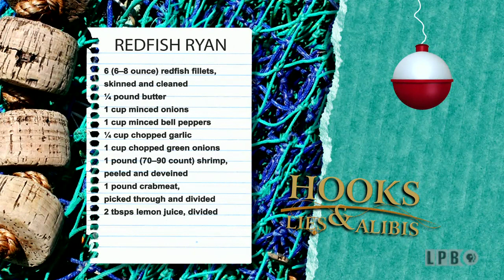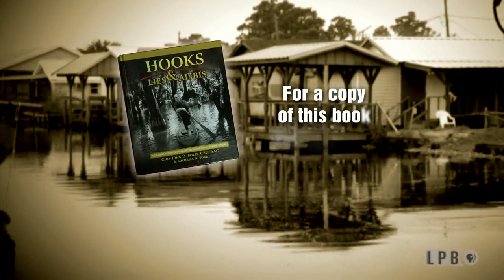Redfish & Red Snapper - Caminada Pass | A Taste of Louisiana with Chef John Folse & Company (2015)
In this episode, John explains the different varieties of tasty gulf fish species we have off our coast. John introduces to local seafood experts from Tommy Vidrine, champion gulf fisherman, who specializes in catching Speckle Trout... to Leah Chase, famous Creole Chef from New Orleans, who describes how Creoles used Red Snapper to adorn their holiday table. John cooks a tasty Red Snapper Mardis Gras Style with good friend Buckley Kesler. Back on John's White Oaks landing dock, he cooks Redfish with Captain Ryan Lambert, who owns a fishing and hunting lodge in Buras, LA. Then John makes a Creole Boulliabaisee with LA outdoors writer and host of his own outdoor show. Then John and both his guest relax with a little Southern Hospitality sipping a Caribbean Sunset on the dock at White Oaks.

In this episode from the “Hooks, Lies, and Alibis” series of “A Taste of Louisiana” from April 20, 2015, Chef John Folse visits Caminada Pass near Grand Isle, Louisiana, and talks to Tommy Vidrine, a champion fisherman, about the wide variety of fish species in the Gulf of Mexico. He also visits with Chef Leah Chase at Dooky Chase’s Restaurant in New Orleans. She discusses the Creole tradition of eating Red Snapper at the holiday table. Back in Grand Isle, Chef Folse and his friend Buckley Kessler prepare Red Snapper Mardi Gras. Chef Folse then returns home to White Oak Plantation and cooks Redfish Ryan with Captain Ryan Lambert of Cajun Fishing Adventures, as well as Creole Bouillabaisse with Joe Macaluso, the outdoors writer for “The Advocate” newspaper. Lastly, he mixes together a drink called the Caribbean Sunset.